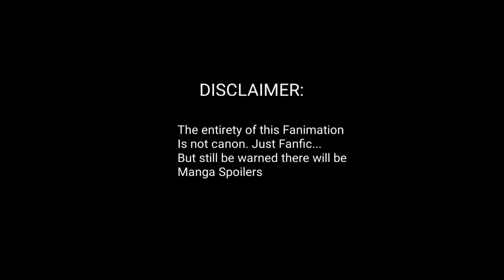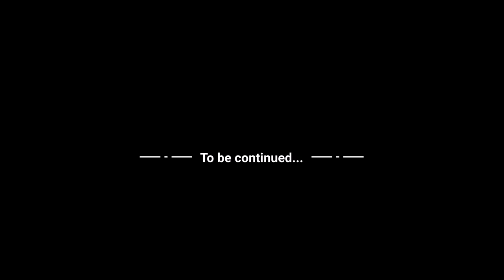MHA:DEKUVERSE Episode 8: Church of All for one Part 2 | Fan Animation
Chapter:

0:00 Recap
0:44 Intro
1:20 Tailman Vs. Deku
4:26 "Do you believe in Time travel?"
5:41 Cry if it hurts

"MHA:DEKUVERSE"

Genre: Superhero, Action, Drama, Fantasy, Horror, Comedy, Sci-fi, Romance.

Caption: Português Br (@blastyhero)

Synopsis:

Shigaraki Izuku (In WHITE HAIR DEKU fan animation) Got taken over by All for one, They decided to open up a gateway to a different world of MHA by Self destructing the Original AFO in sync with other AFO in other worlds(one of them is Adult Deku), and with One for all finally conquered they will try to take over the Multiverse. Adult Deku's world (The future) is in Apocalyptic state, but he will try to change that future. Costume Beta, and Dark Deku just randomly got involved by the Multiverse phenomenon due to their Timelines being affected by the AFO self destruct. All Deku's are in the world of AU Izuku, lots of interesting events, fun interactions, infos and reveals will occur as we move forward in the story!

This is a Fanfic MHA fan animation series. It will be a long series obviously.

Special thanks to @silver_ani72, @SilverWindWSJ (Twitter)